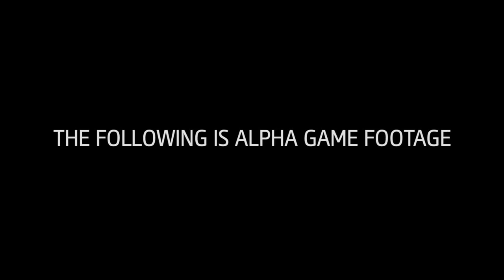Assassin's Creed Unity - Infos, Analyses et Impressions [FR]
Hello la confrérie !
Aujourd'hui Neosuko et K41N30 vous parlent du prochain jeu qui sortira exclusivement sur Next Gen et PC à la fin de l'année: Assassin's Creed Unity. Cette vidéo contient l'analyse des images leakés, l'analyse du premier trailer ainsi que des infos sur le jeu et les premières impressions de l'équipe AC Univers !

Faites nous part de vos impressions dans les commentaires et de vos théories ! :)

-Audiomachine - Red Sorrow (Phenomena)
-Assassin's Creed III OST - Haytham Outro